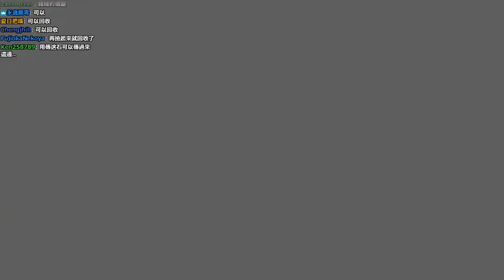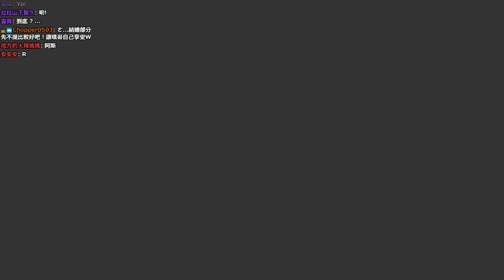【6tan】20171010 龍族教義 pt11 想不開的哥布林首領